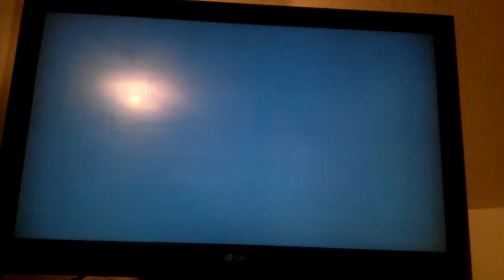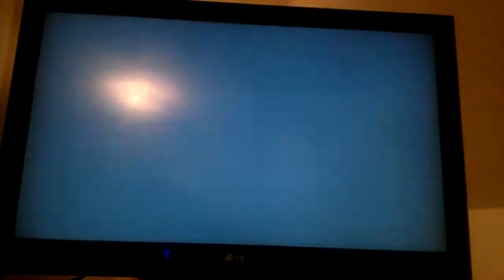Hdhdudgd d dusduibd dksbd. Residents evil revelations part 12